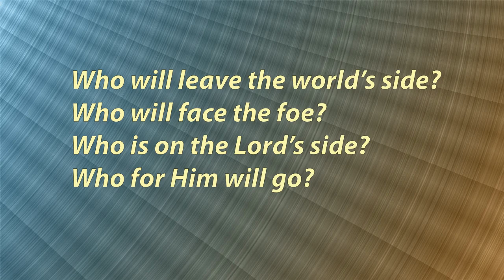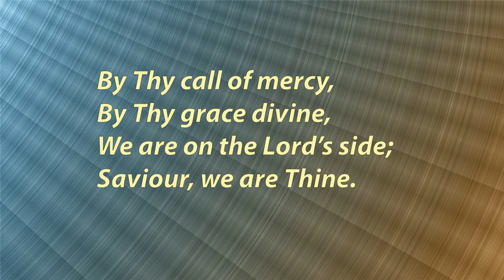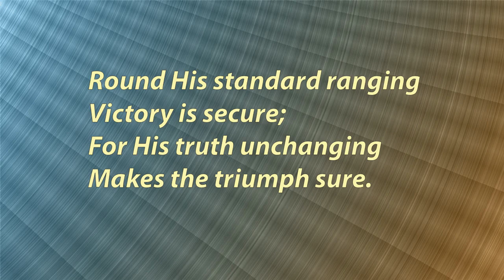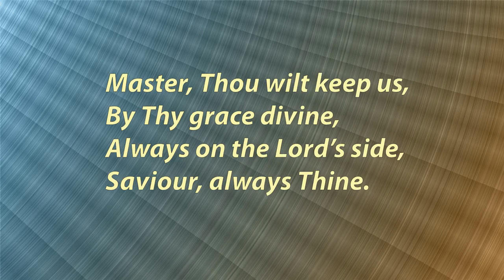Who is on the Lord's side (Rachie)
Who is on the Lord's side to the tune Rachie.  Misic by Clyde MacLennan of Small Church Music,